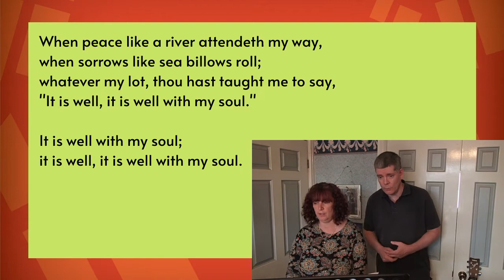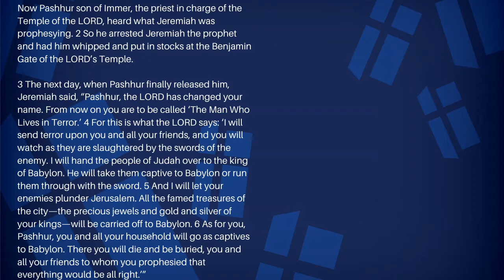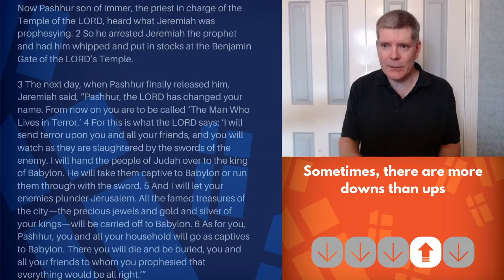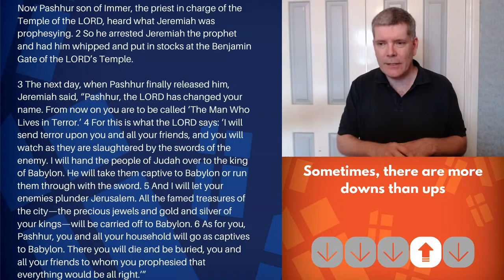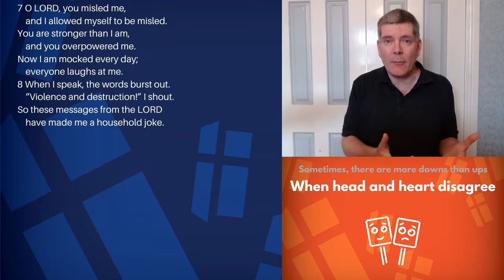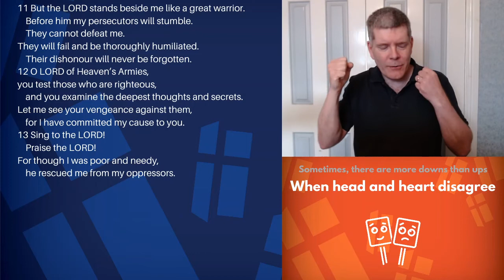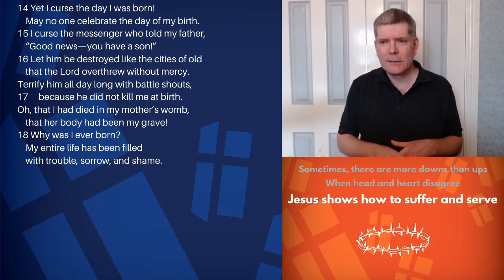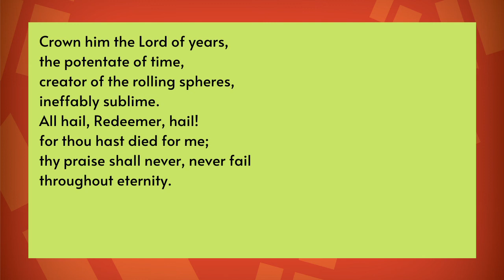Submitting with head and heart - Jeremiah 20 - Sunday 10th May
Join us for our evening service